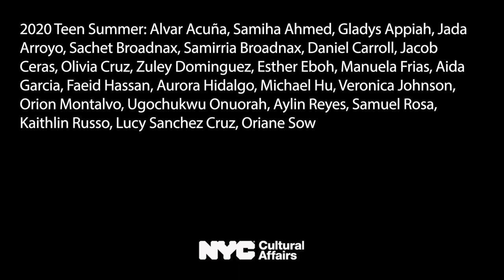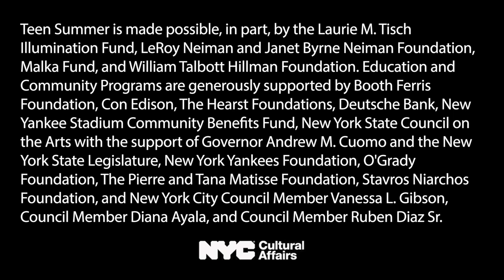Sharing Stories: Teen Summer Interviews Gonzalo Casals PART 1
The Teen Summer Program offers teens a paid opportunity to engage with art and museums, see their work featured in an online exhibit, and create community. Throughout the four weeks of this paid intensive program, two cohorts of 12 teens discuss art, the role of museums in New York City, and their experiences during the coronavirus pandemic. This video features the teens in conversation with Gonzalo Casals, Cultural Affairs Commissioner for New York City.

Teen Council and Teen Summer are made possible by the New York State Council on the Arts with the support of Governor Andrew M. Cuomo and the New York State Legislature and Pierre and Tana Matisse Foundation. Education and Community Programs are generously supported by Booth Ferris Foundation, Con Edison, Laurie M. Tisch Illumination Fund, LeRoy Neiman and Janet Byrne Neiman Foundation, Malka Fund, New Yankee Stadium Community Benefits Fund, New York Yankees Foundation, O'Grady Foundation, Stavros Niarchos Foundation, William Talbott Hillman Foundation, and New York City Council Member Vanessa L. Gibson, Council Member Diana Ayala, and Council Member Ruben Diaz Sr.